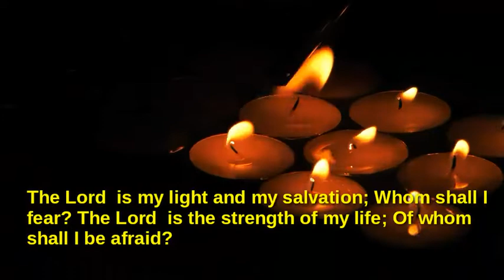Psalm 27 | The Lord is my Light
Psalm 27 Of David. The LORD is my light and my salvation-- whom shall I fear? The LORD is the stronghold of my life-- of whom shall I be afraid? When evil men advance against me to devour my flesh, when my enemies and my foes attack me, they will stumble and fall.

Psalm 27, also referred to as L'Dovid and Dominus illuminatio mea after the opening words, is the 27th Psalm from the Book of Psalms. The Psalm is a cry for and ultimately a declaration of belief in the greatness of God and trust in the protection he provides. It may be a sequel of the preceding psalm.

27 1  A Psalm of David. The Lord is my light and my salvation; Whom shall I fear? The Lord is the strength of my life; Of whom shall I be afraid? 2  When the wicked came against me To eat up my flesh, My enemies and foes, They stumbled and fell. 3  Though an army may encamp against me, My heart shall not fear; Though war should rise against me, In this I will be confident. 4  One thing I have desired of the Lord, That will I seek: That I may dwell in the house of the Lord All the days of my life, To behold the beauty of the Lord, And to inquire in His temple. 5  For in the time of trouble He shall hide me in His pavilion; In the secret place of His tabernacle He shall hide me; He shall set me high upon a rock. 6  And now my head shall be lifted up above my enemies all around me; Therefore I will offer sacrifices of joy in His tabernacle; I will sing, yes, I will sing praises to the Lord.

The worship of  Ahayah God has always included songs of praise. The book of Psalms are songs written for various reasons. Some were designed to sing at the Temple, others to thank God for his attention, yet others, pledging for his help to survive the situations that have befallen them.

Good News TV Channel does not own the rights to all of the footage and audioclips. All footage and music used is Licensed through or from stock footage / audio websites.

I Dedicate this Channel to Ahayah Bahasham Yashayah Hamashiach.

Halleluyah
Alhamdulillah
Praise Yah
Baruch Ata Adonai Eloheinu